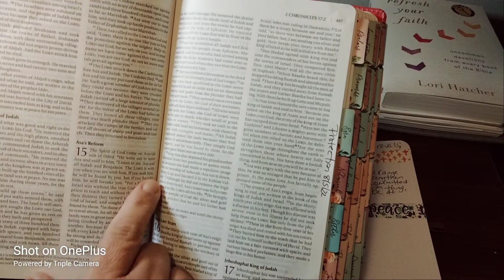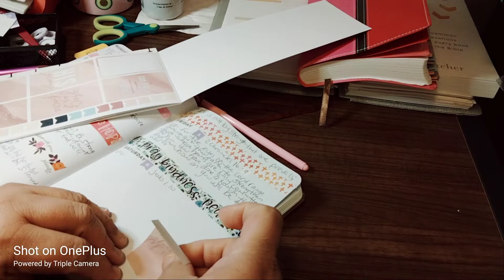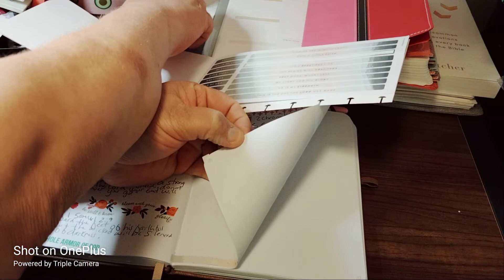August 5, 2022 | Scripture Writing Plan - 2 Chronicles 16:9 | Protection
August Scripture Writing - Protection

Day
✓1.   Proverbs 18:10
✓2.   Deuteronomy 33:12
✓3.   Joshua 1:9
✓4.   1 Samuel 2:9
✓5.   2 Chronicles 16:9
6.   Job 1:10
7.   Psalm 4:8
8.   Psalm 23:4-5
9.   Psalm 27:1
10.  Psalm 32:7
11.  Psalm 37:3-4
12.  Psalm 91:1-16
13.  Proverbs 2:11-12
14.   Isaiah 43:1-2
15.   Psalm 125:1-2
16.   Daniel 3:17
17.   Proverbs 29:25
18.   Proverbs 1:33
19.   Ezekiel 34:28
20.   John 3:16-18
21.   John 14:27
22.   Psalm 34:7, 19-20
23.   1 Corinthians 13:7
24.   Hebrews 13:6
25.   Psalm 46:1
26.   2 Timothy 1:7
27.   Psalm 112:7
28.   John 17:11
29.   Proverbs 3:24-26
30.   Psalm 121:1-8
31.   1 Peter 3:13